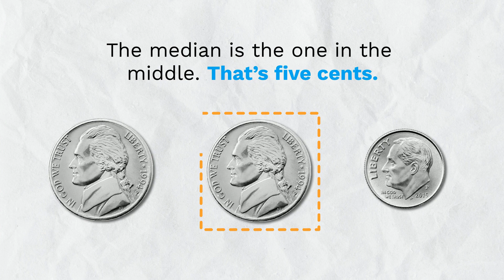Median Home Price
The median home sales price can be confusing so make sure you have an expert on your side to explain what’s really happening with home prices in your area. 🏠 💲

Have questions?  We’re just a phone call or text message away! 📲